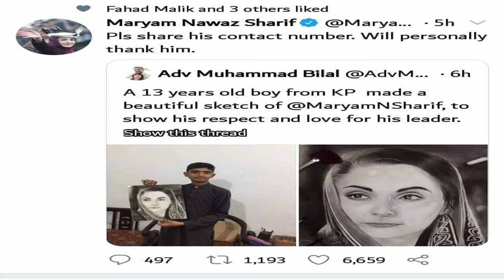Special Programs-1 Little Artist ( Shah Khan )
Special Program on Little Artist ( Shah Khan)
Anchor : Sajid Mahmood Khan
Camera Work : Abu Baker
Editing : Syed Afaq Hussain
Studio : Pakhtunkhwa Radio Mardan